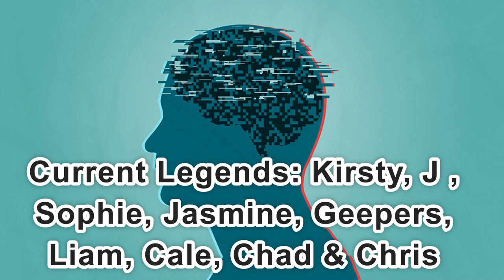Day 2,294 | 4,607 Days To Go! | Ep 23: 5 Sets of 22 Push Ups Challenge for Mental Health America